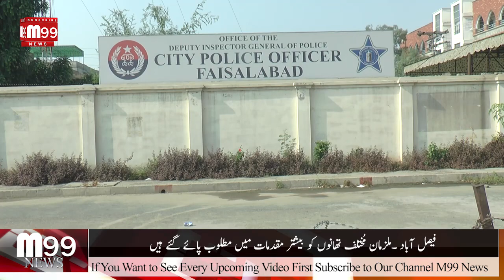Operation of SHO Police Station Sargodha Road Robber gang arrested